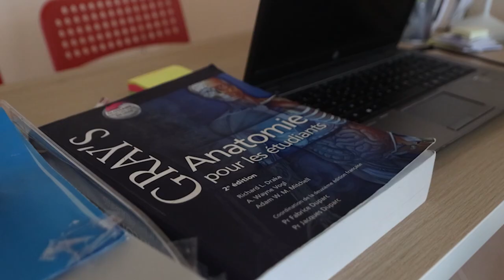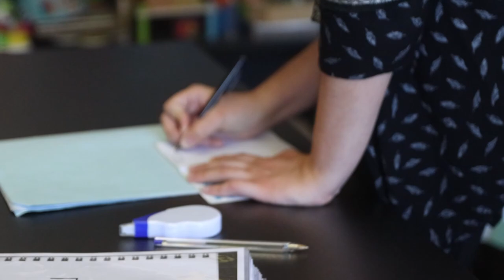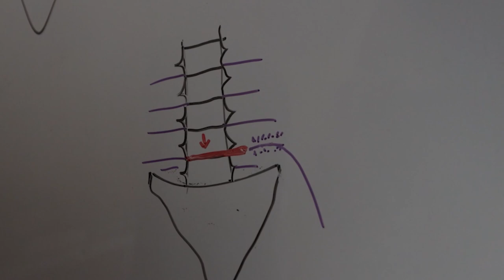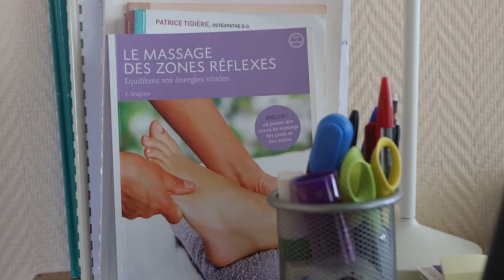1 JOUR 1 ASSO - L'association 3ASM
Latitude91, porteur d'une vision altruiste et engagée, a initié un projet baptisé "Un Jour, Une Asso". Cette initiative vise à mettre en lumière et soutenir différentes associations, créant ainsi un impact positif à travers une diversité de causes sociales.

Dans chaque émission, Latitude91 met en lumière leurs actions, ses objectifs et son impact sur le territoire. Cette démarche permet à un large public de découvrir et de soutenir des initiatives variées, allant de la protection de l'environnement à l'aide aux personnes défavorisées, en passant par l'éducation et la santé.

On se retrouve pour une émission avec 3ASM l’association essonnienne pour l’aide, l’assistance et le Secours Mutuel des seniors et des personnes en situation de handicap.
Un accueil chaleureux et une immersion totale au sein de la structure en compagnie des auxiliaires de vie et des fondateurs bénévoles, qui permettent aux personnes dépendantes, l’aide à l’autonomie pour le maintien à domicile.